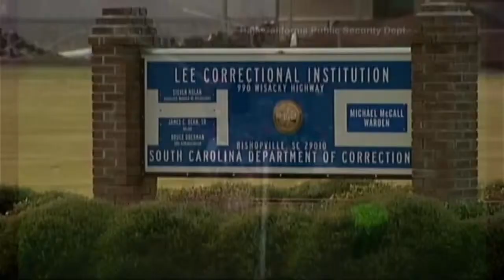White House drone scare - Jan 26th, 2015